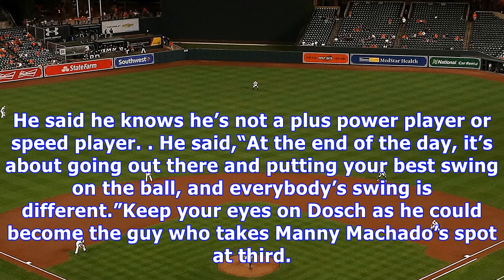Baltimore orioles minors monday: third baseman drew dosch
If the Baltimore Orioles need a third baseman, there is one who has moved up the minor league ladder to Triple-A Norfolk Tides. The third baseman is Drew Dosch. This 25-year-old third baseman was drafted by the Orioles in the seventh round of the 2013 draft. He attended Youngstown State University in Ohio where he was named a First-Team All-Horizon League selection and a member of the Cape Cod Baseball League All-Star Game, according to an article on Youngstown State’s website. As a sophomore in...